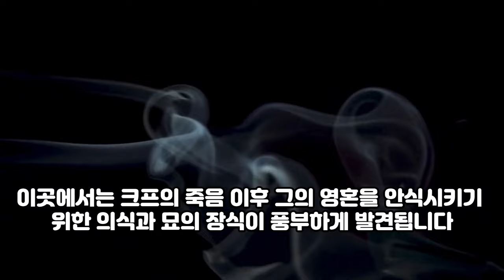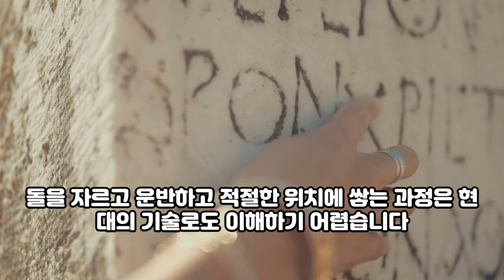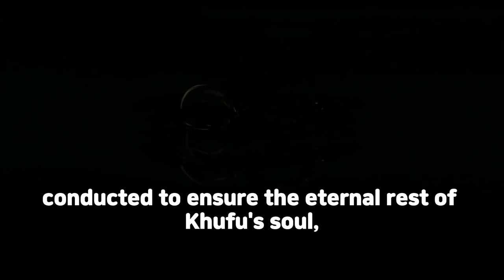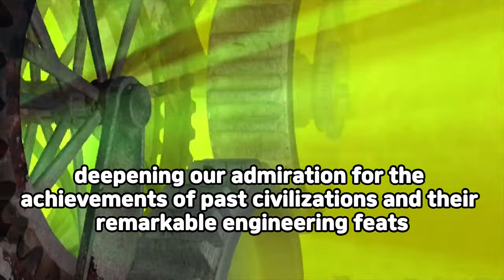인류 역사와 미스테리의 거대한 상징 피라미드 pyramids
00:00 - 한국어
1:47 - english version